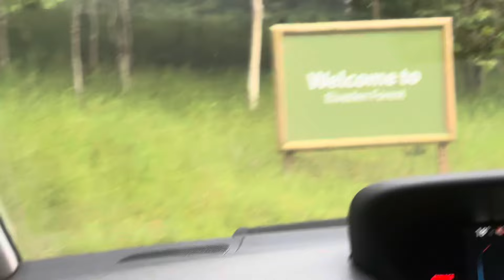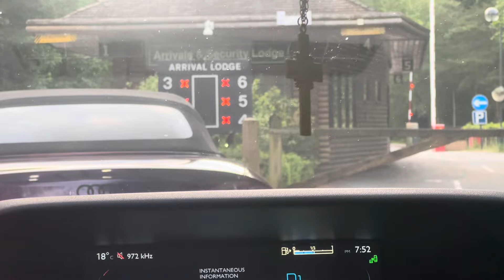Vijay ne surprise holiday book kari 😇